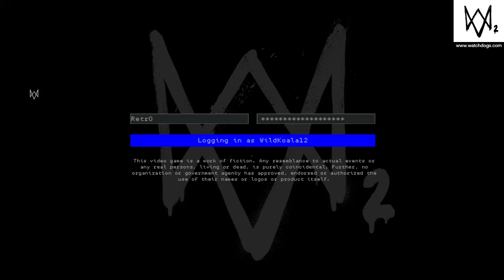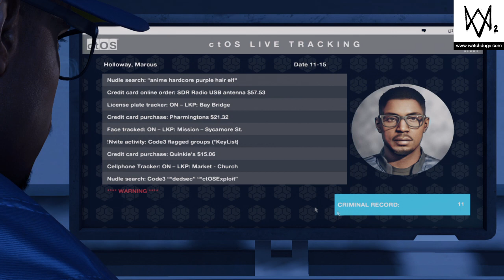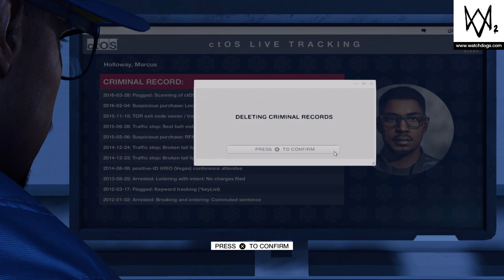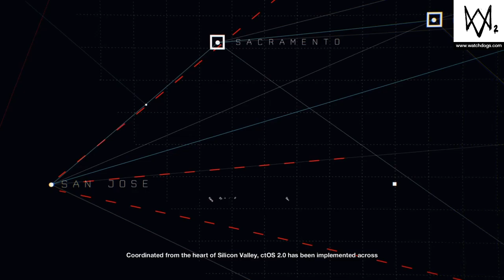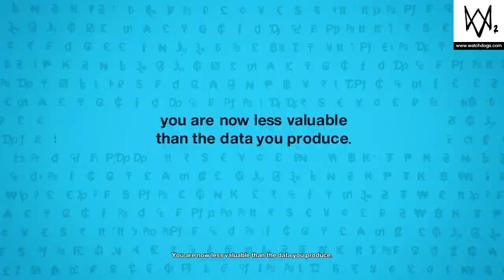WATCH_DOGS® 2/No commentary playthrogh/Part 1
This is a no commentary playthrogh of Watch dogs. I've completed all trophys on my xbox and are now going for all trophys on my ps4.